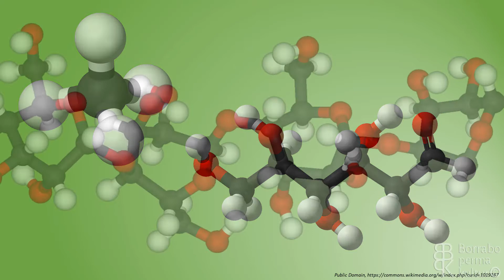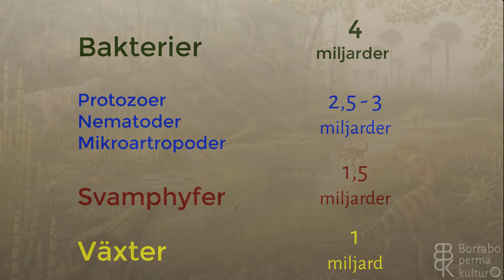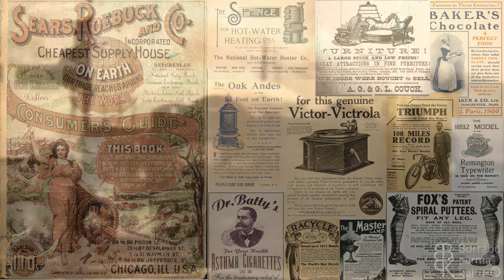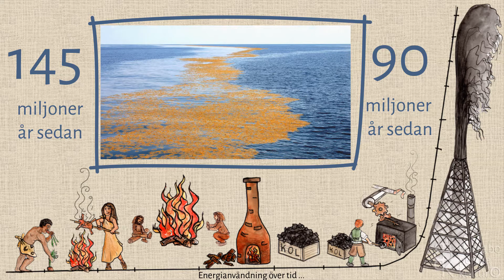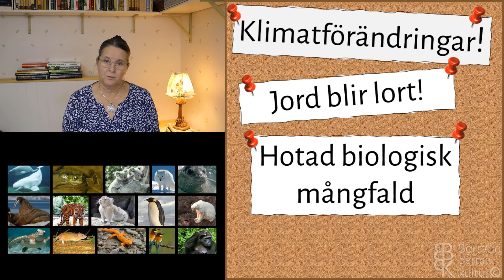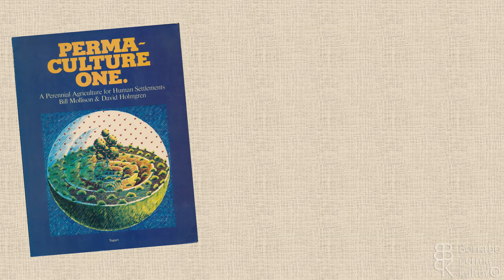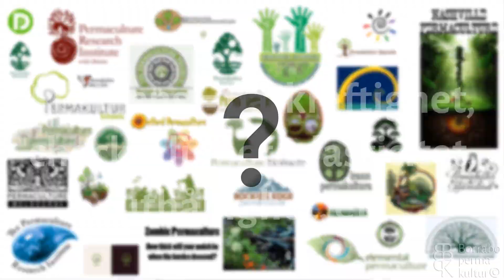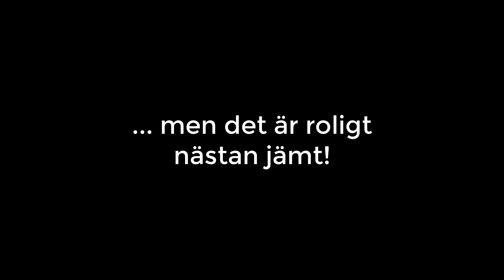Introduktion: Livet universum och allting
En introduktion till permakultur och livet på och i jorden.
Rättelse: Mikroartropoder dök först upp för ungefär en halv miljard år sedan. Men det är länge nog kan man tycka, 500 miljoner år är rätt imponerande ändå :)